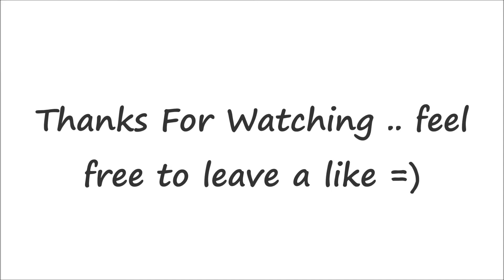My Lego Candy MAchine V 2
Hope you enjoy this machine. stay tune for more =)